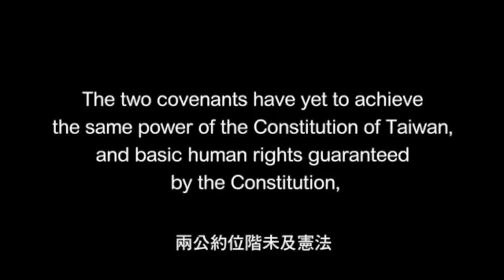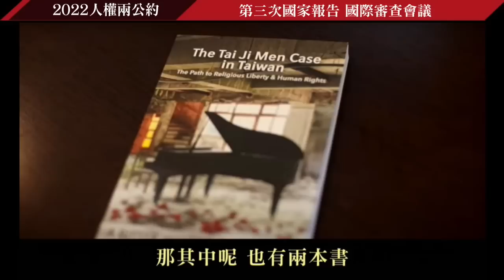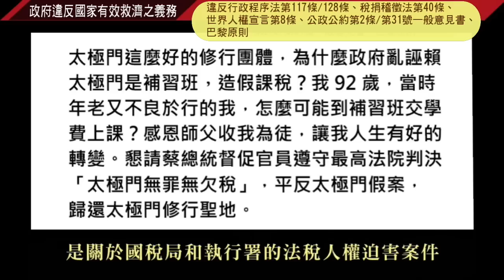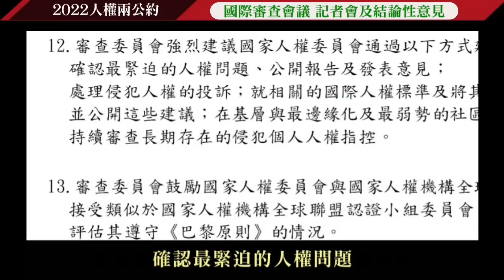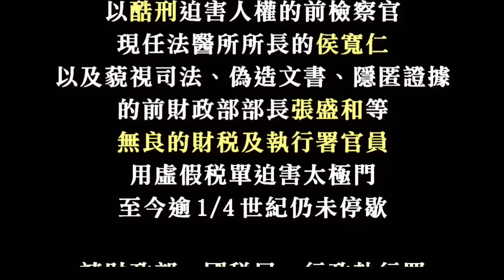從天而降的國際人權兩公約（12） | 《全民開講 終結假案》系列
台灣在2009年通過施行國際兩公約，並予以國內法化，各級政府機關行使職權，應符合兩公約有關人權保障之規定，避免侵害人權，並應積極促進各項人權之實現，然而一件發生在民國85年12月19日，被專家學者譽為「法稅228」的太極門假案，至今長達26年仍未獲平反，早在民國96年7月13日，最高法院判決太極門無罪、無欠稅、無違反稅捐稽徵法，真誠呼籲小英政府良心覺醒，平反太極門假案，真正落實法稅改革，讓台灣成為一個「真民主、真法治、真人權」的國家。

主持人：吉兒